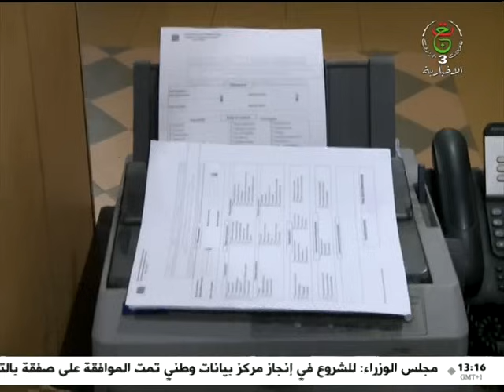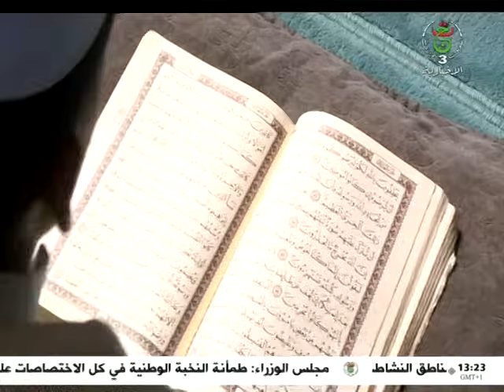نشرة الأخبار - الواحدة 2024/03/25